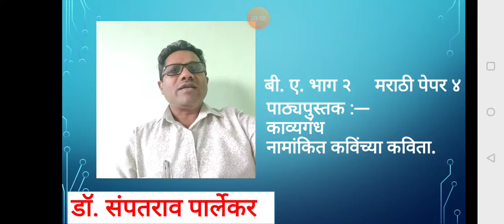बी.ए.भाग २ पेपर क्र. ४ Date 09/02/2021 11.00 To 11.30 Dr. S. R. Parlekar